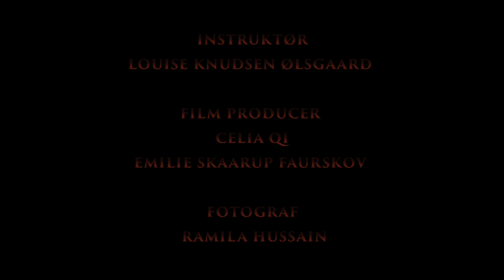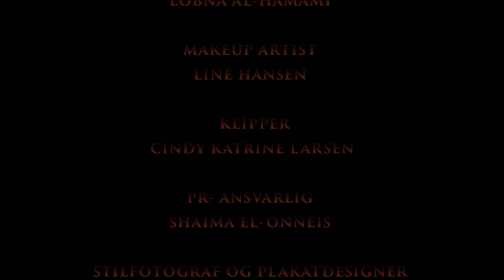Kirsebærhavens Skole Februar 2015 Bidt af kærlighed